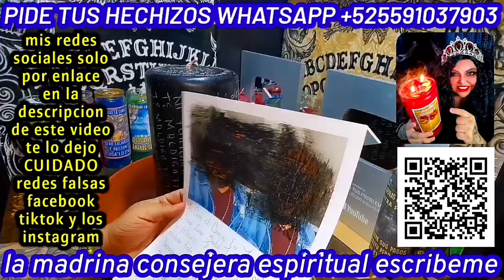CASTIGALO QUE SUFRA LLORE Y SE ARREPIENTA QUITALE LA SUERTE CON LAS MUJERES Y CIERRA SUS CAMINOS 😄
TODOS MIS CANALES DE YOUTUBE 😍

REGRESO A TU PAREJA
ABRO TUS CAMINOS
TENDRAS DINERO
QUITO TUS EMBRUJOS
YO SOLUCONO TODOS TUS PROBLEMAS LO QUE SEA TU ESCRIBEME 👇

EN TODOS APRENDERAS ALGO DIFERENTE DE LA VERDADERA BRUJERIA MEXICANA LA MAS FUERTE DE TODAS 👇

YO TE AYUDO CON MI DON A RESOLVER TUS PROBLEMAS ESCRIBEME 🧡